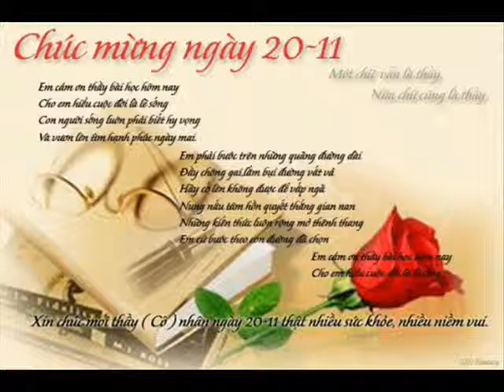Khai Wake Up 47